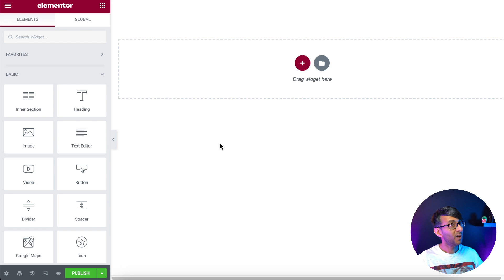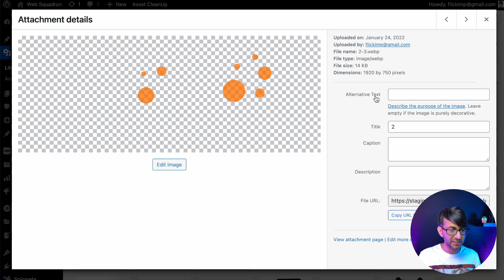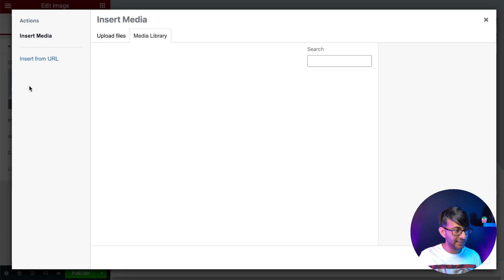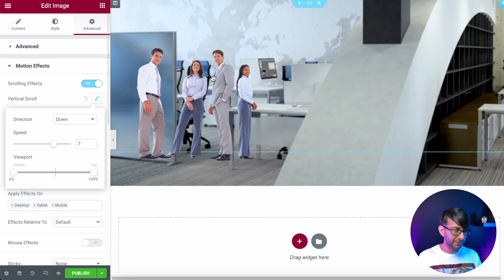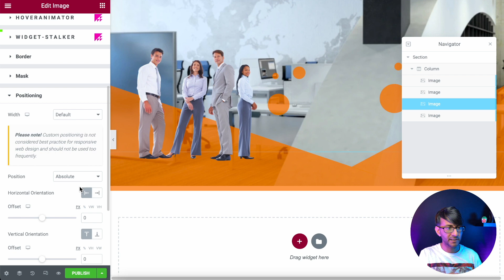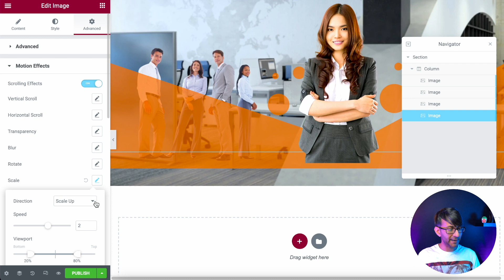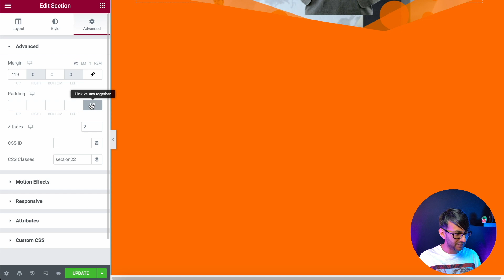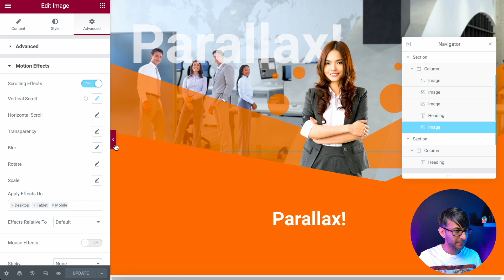Elementor - Parallax Hero Banners with Canva Photographs and Blended Sections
Let's do a parallax effect inside Elementor with no extra plugins and some small CSS to blend the sections. This time we're using photographs.

00:00 Intro
00:09 Preview of the Result
00:31 Canva Images
02:41 Please Share - as it means a lot!
03:04 Section One with the Office Image
04:34 1st Image (People)
07:07 2nd Imagen (Circles)
07:34 3rd Image (Slanted Shades)
09:36 4th Image (Female Lead)
10:57 Second Section
11:33 Blending the Sections
13:19 Heading inside Section One
14:32 Preview
14:49 Tweaking the Heading's Scroll Effect
15:02 Final Preview